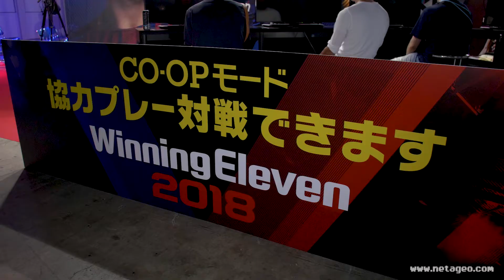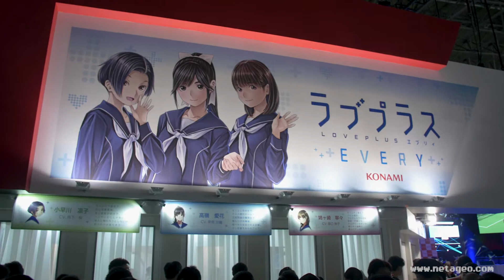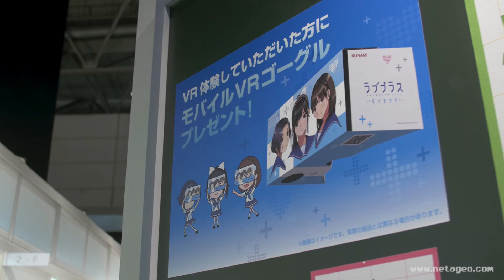Tokyo Game Show 2017 KONAMI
Pour ce 3ème épisode on va faire une petite balade chez KONAMI afin de faire le tour des démos jouables du stand, avec au programme du Metal Gear Survive, du Wining Eleven 2018, du Trails of Cold Steel III, du Love Plus Every et  du ANUBIS ZONE OF THE ENDERS: MARS pour Playstation VR.
Musiques
Turn Me Out (Disco to Disc:aux edit)
Worship - Saturn 4 On The Fruit Records